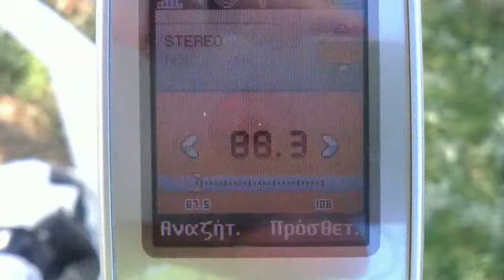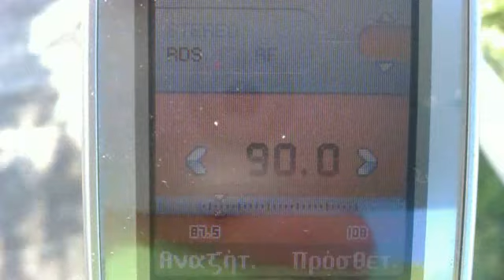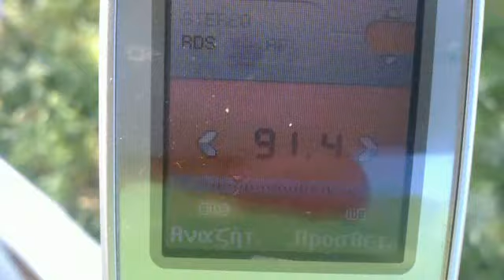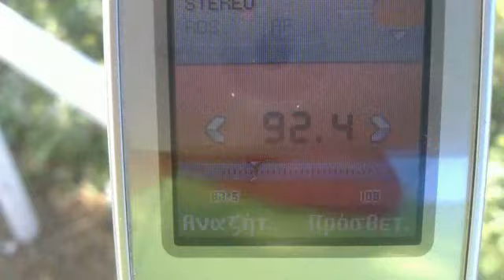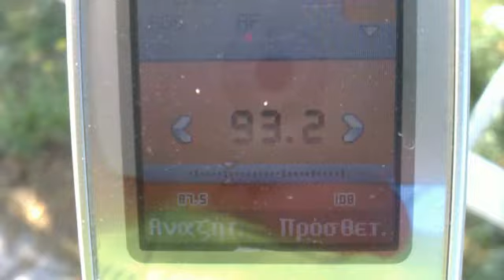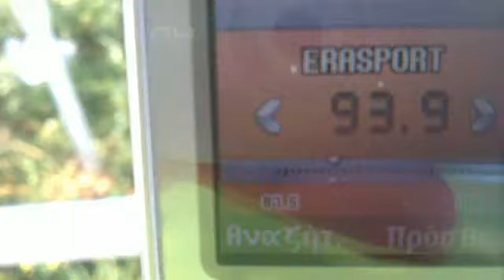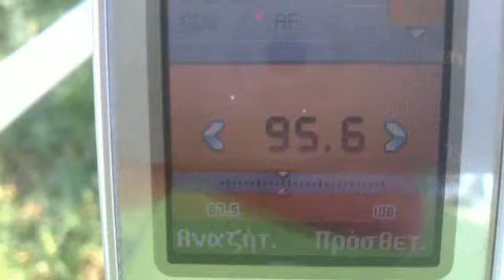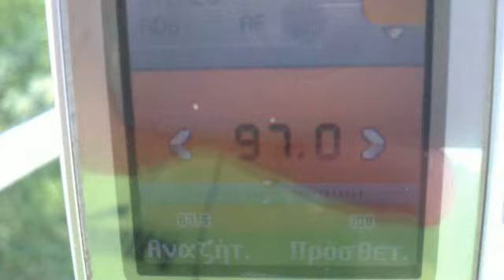Radio Bandscan @ Nea Kallikrateia, Halkidiki, 3rd October 2012 PART 1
A small paradise for DX receptions! Signals from Parnitha, Evia, Pelister and many more!